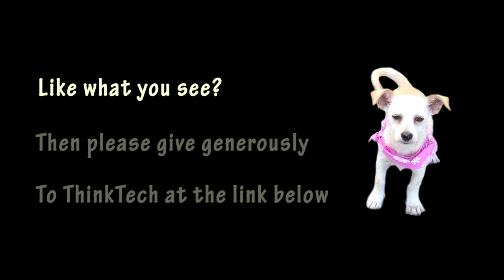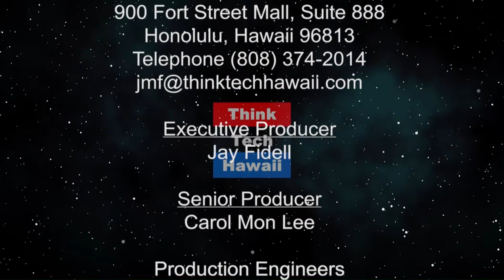Trump 'Negotiates' with Mexico (Global Connections)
Recent Policies.  Jay Fidell and Carlos Juarez will dissect the President's recent "negotiations" with Mexico.

The hosts for this episode are Jay Fidell and Carlos Juarez.